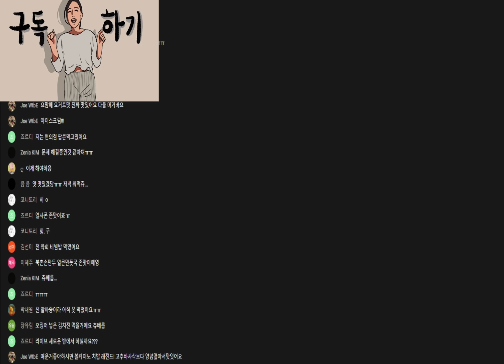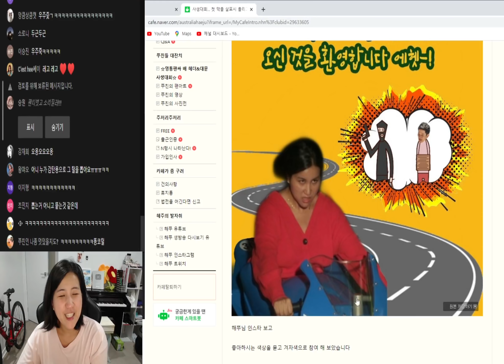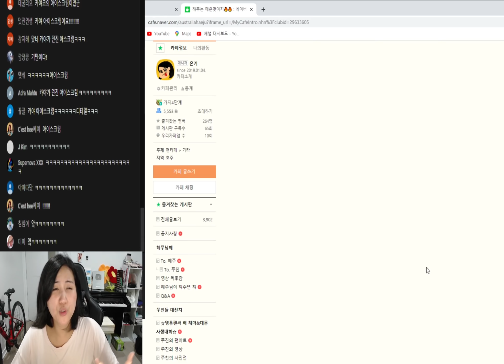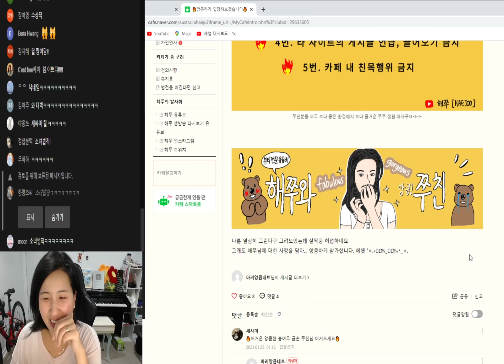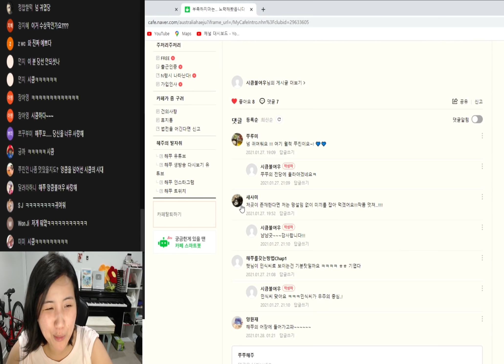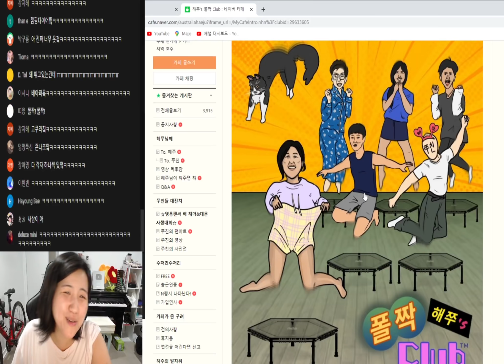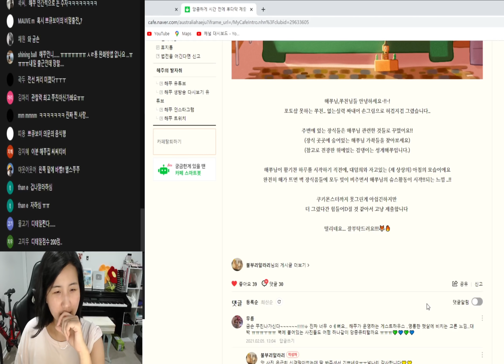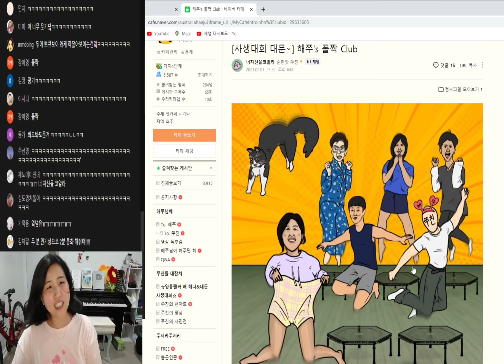[2021.02.07] 전설의 작품들을 탄생시킨 사생대회 라이브 (초반부 눈물주의)